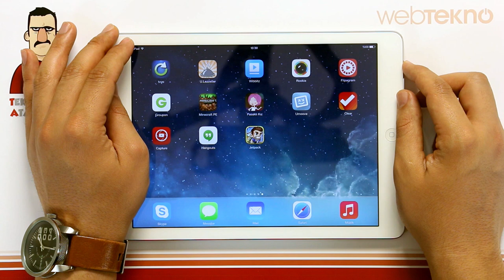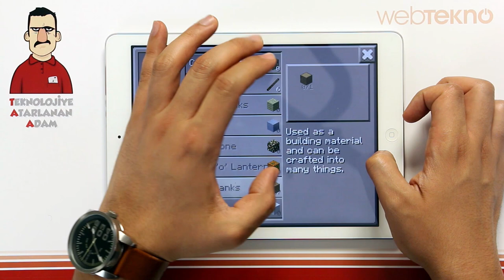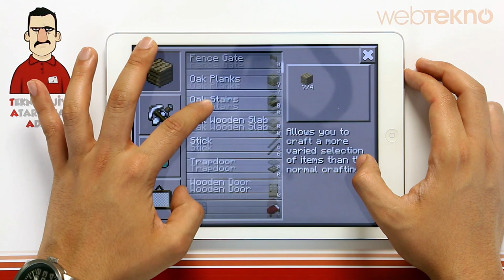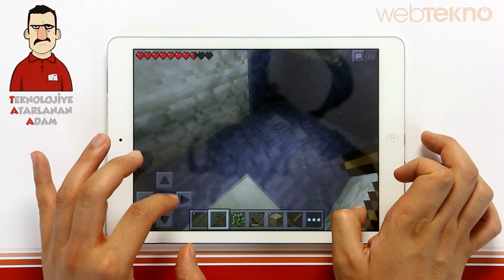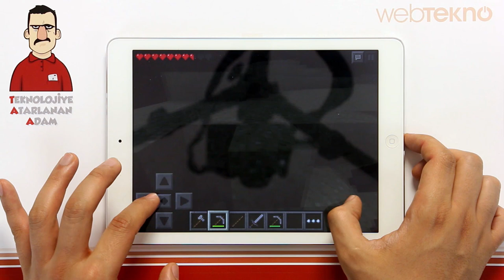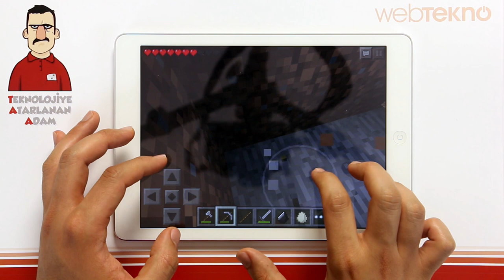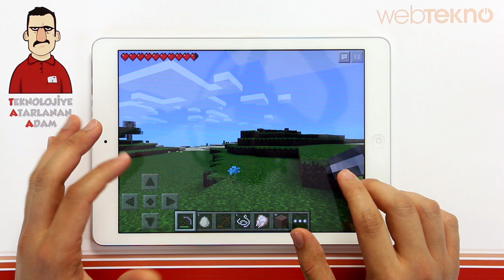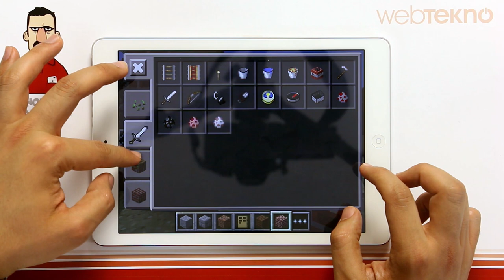Teknolojiye Atarlanan Adam - Minecraft Pocket Edition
Teknolojiye Atarlanan Adam, dünyayı peşinden sürükleyen oyun Minecraft'ın Pocket Edition versiyounu anlatıyor.